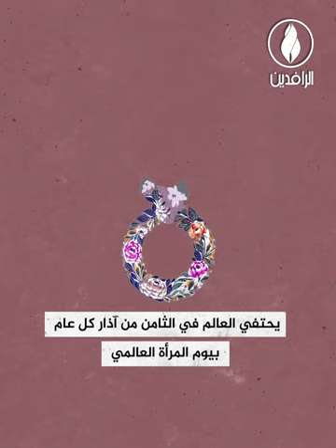المرأة العراقية.. حقوق مسلوبة وآلام متجددة في ظل حكومات الاحتلال